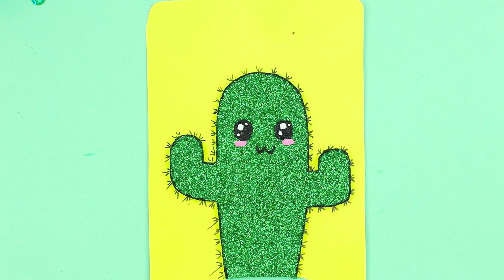13 Gadget Kawaii Fai-Da-Te!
Non hai idea di come decorare i tuoi gadget e renderli più originali? Ciò che ti serve è proprio lo stile kawaii! Scoprilo in questo video!

Materiale e strumenti:
• Gommapiuma;
• Protezione per cavo;
• Vernici;
• Pennelli;
• Brillantini;
• Film di plastica;
• Stampi in silicone;
• Forbici;
• Soffice argilla da modellare;
• Cinturino;
• Sughero;
• Pompons;
• Magneti;
• Cover per cellulare;
• Cannucce di plastica;
• Palloncino;
• Slime;
• Pennarelli;
• Penna capillare;
• Pezzi di pelliccia eco;
• Colla;
• Spina;
• Graffette;
• Scovolini;
• Caricabatterie;
• Power bank;
• Tessuto con paillettes reversibili;
• Sacchetto per telefono impermeabile;
• Bicchieri di plastica;
• Tubetto per carta igienica;
• Gommapiuma;
• Taglierino.